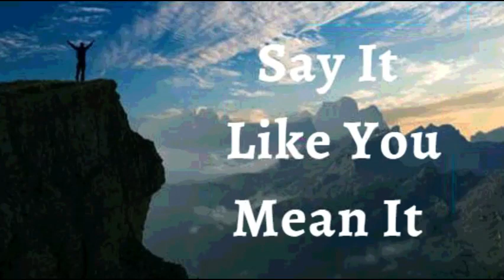11th June 2022 Say It like You Mean It (Audio in Kannada)